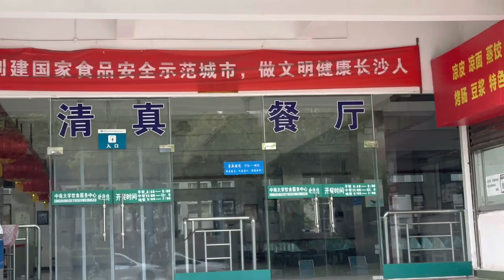Overview of new Xiangya medical campus of central south university